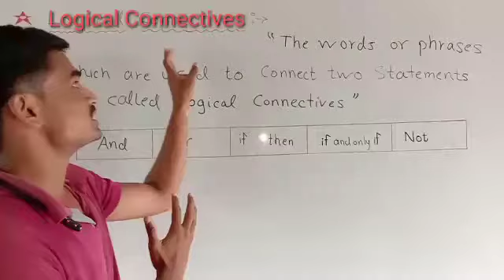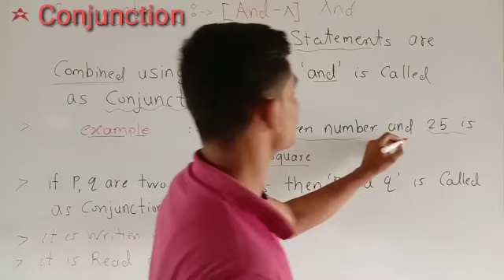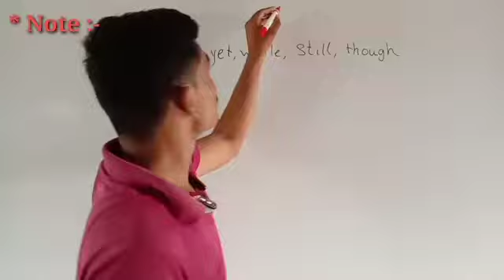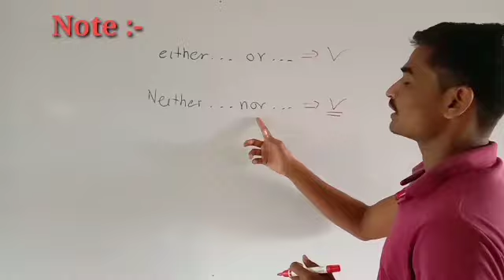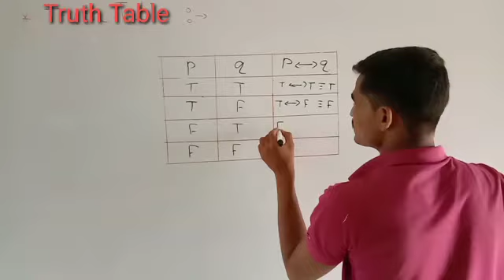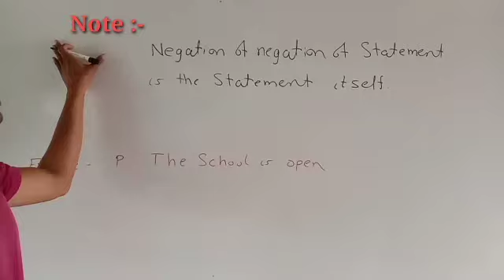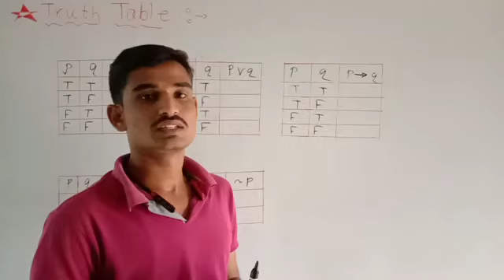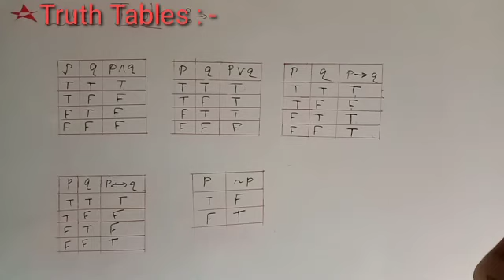Mathematical Logic, Lec - 2, std-12, Part-1, Logical connectives and their info. With truth tables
संपुर्ण माहिती मराठीमध्ये...